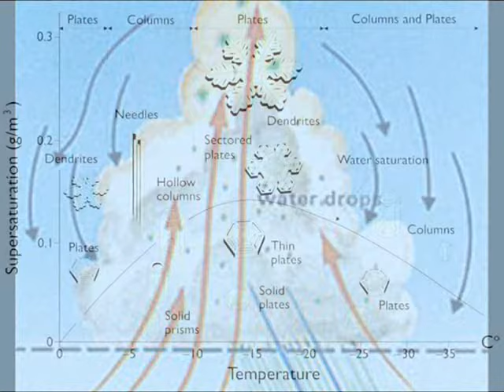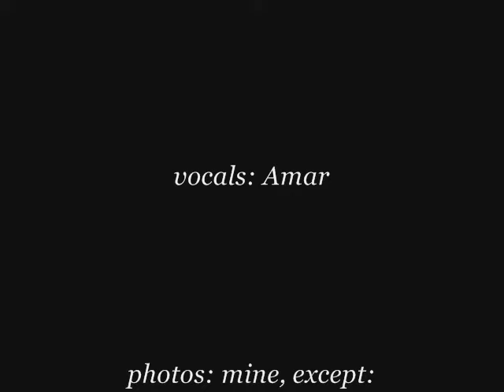Mike Oldfield ~ Watchful Eye/Jewel in the Crown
Prairie skies slideshow, southern Alberta, Canada. Mostly my own photos, and all things I saw on the prairie.